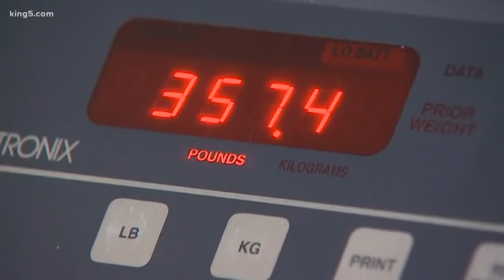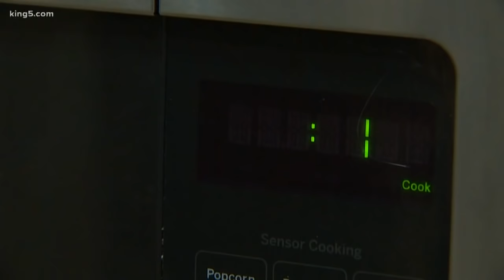Gastric bypass surgery: the results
KING 5 producer Chris Zito shows off the progress he's made two months after having gastric bypass surgery